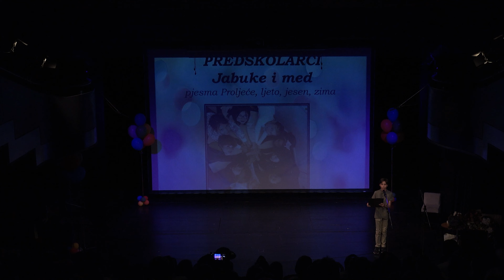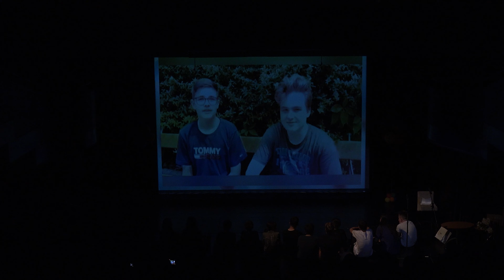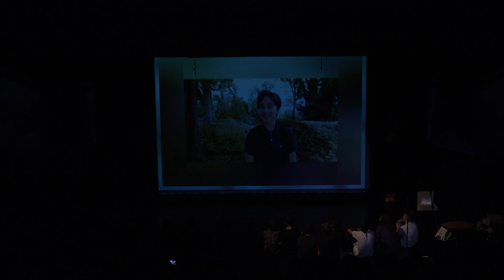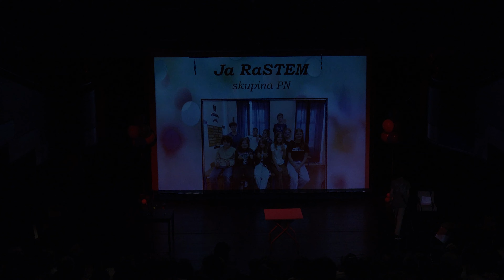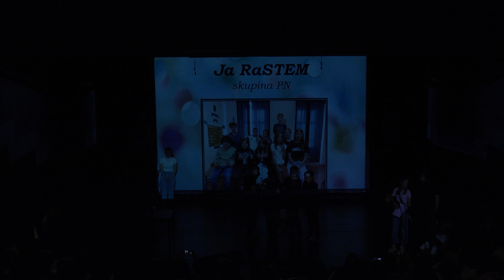O.Š. Hugo Kon završna priredba 2021./22.